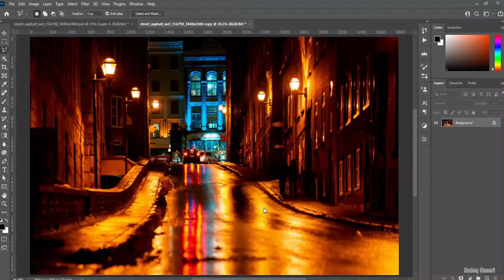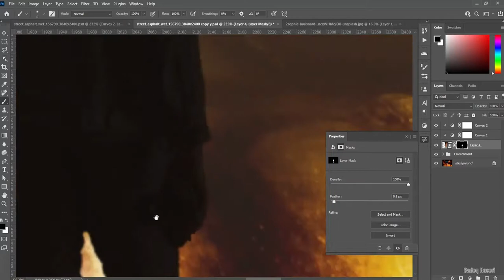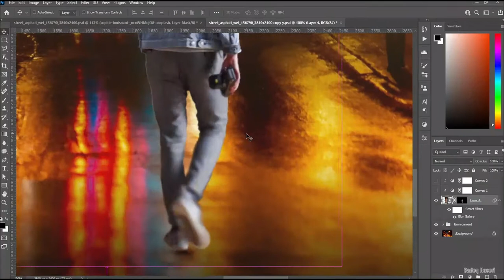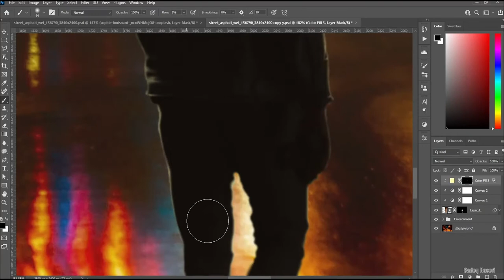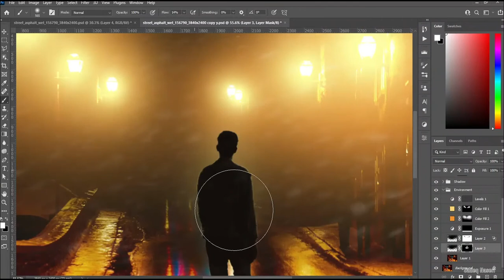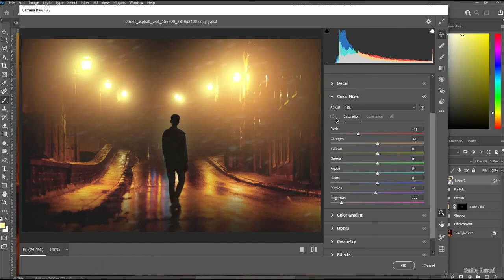Photoshop Compositing Cinematic Scene (Time-lapse) - Photoshop Manipulation (foggy weahter)